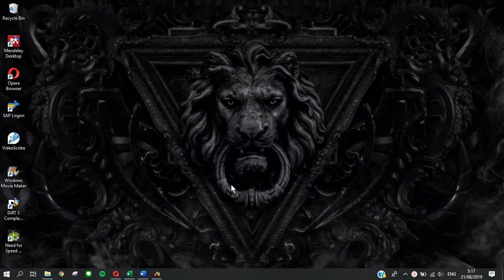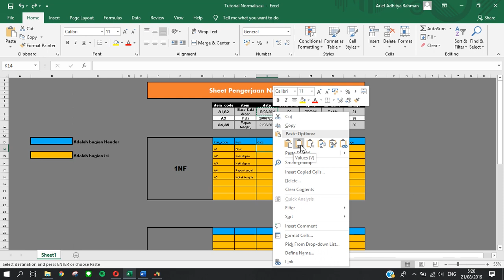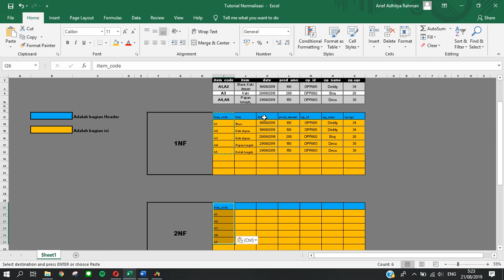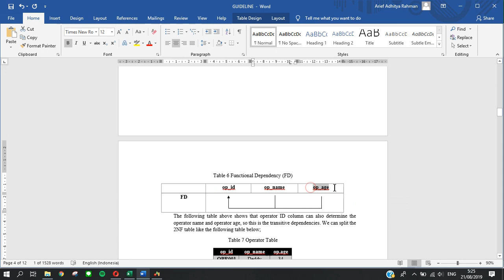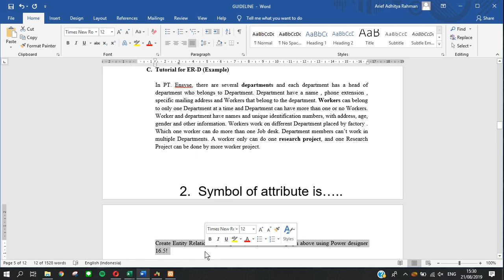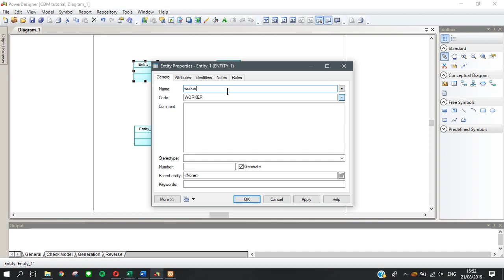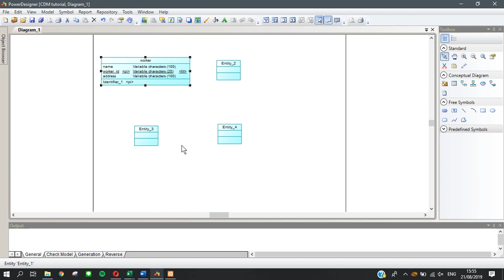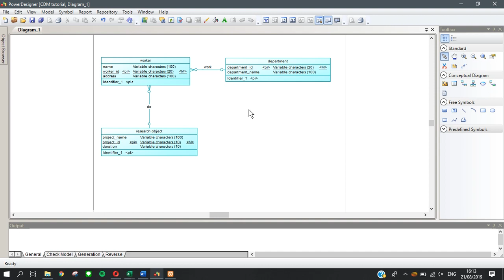[BASDAT] QUIZ MODUL 1 - NORMALIZATION & ER-Model | Praktikum Basis Data 2019